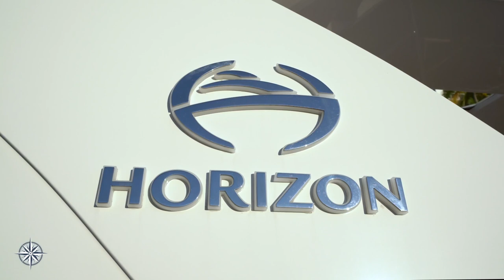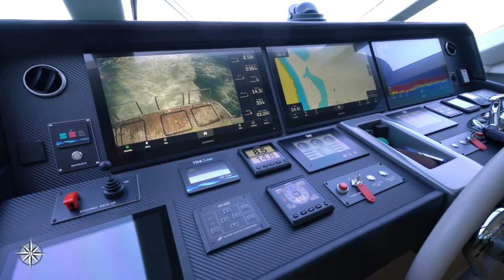For Sale 2022 Horizon Yachts E81 "VALIANT"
Presenting for sale the gorgeous 2022 Horizon E81 Enclosed Bridge "VALIANT".  3 Staterooms + Convertible Office + 4 Heads + Crew.  22 Kt Cruise Speed- Heavily customized and optioned for extended cruising.  She is a must see if you are in the market for a very late model enclosed bridge yacht!